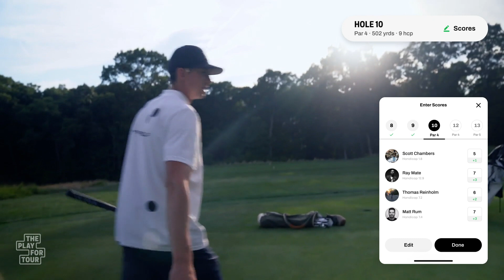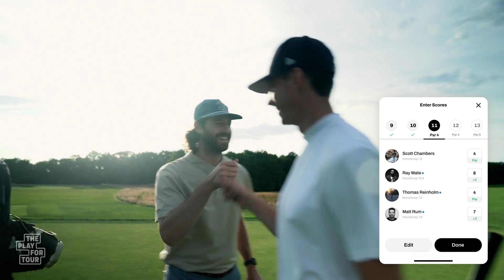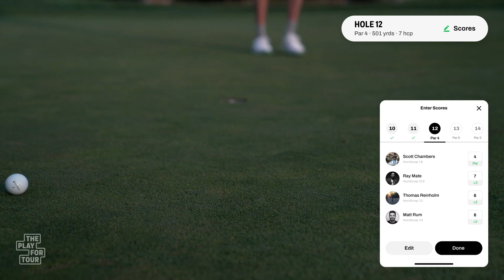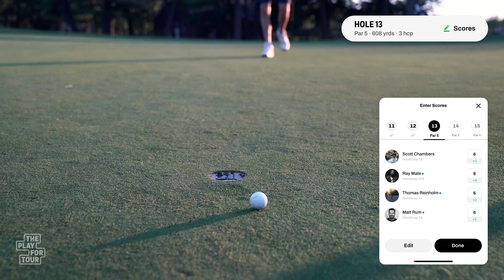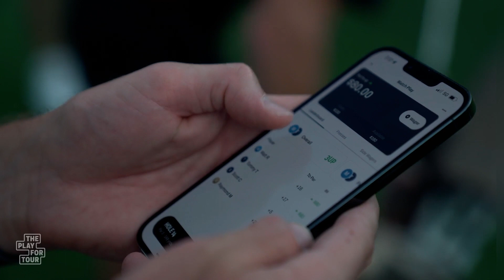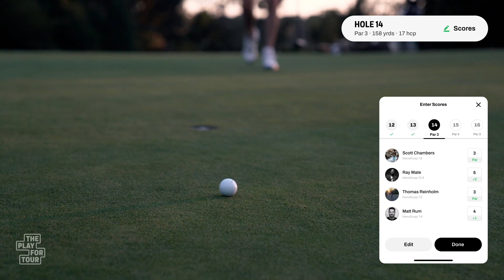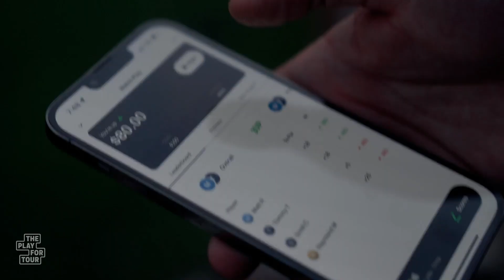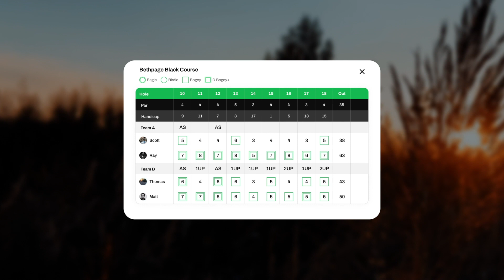The Play for Tour - Bethpage Black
To celebrate the launch of our product, we hit the road to challenge professional athletes, golf influencers and founders of other golf brands to a match play series we’re calling The Play For Tour.

In this episode, we’ve challenged Ray Mate and Scott Chambers of HypeGolf to a 9-hole money match at the host of the 2019 PGA Championship, Bethpage Black. Bethpage Black, located just outside New York City, is one of the toughest public tracks in the country, giving everyday players the opportunity to tackle the same challenges as the best players in the world.